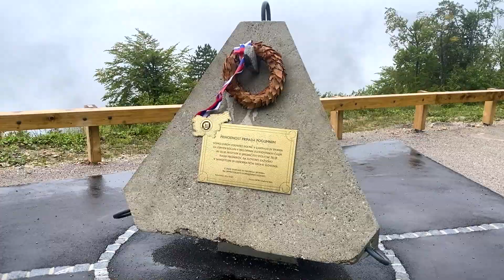In Search of Bears | Slovenia Motorcycle Tours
The last episode of the Slovenia Motorcycle Tours series sees us head South in search of the many native brown bears which inhabit the stunning forests of Slovenia.

In August 2019 I got the opportunity to ride in Slovenia with channel sponsor 'Canary Motorcycle Tours'. They now offer Slovenia Motorcycle tours as part of their portfolio so I jumped at the chance to ride in this beautiful country.

I passed through Slovenia during my around the world trip but didn't spend any time there, and it's a place I've always wanted to explore - it doesn't disappoint.